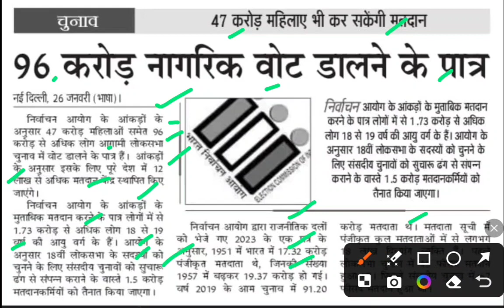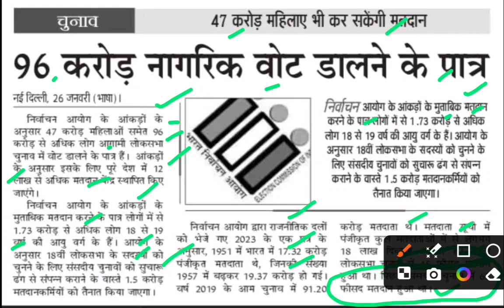96 करोड़ नागरिक लोकसभा में डालेंगे वोट,loksabha election latest news,loksabha chunav news today